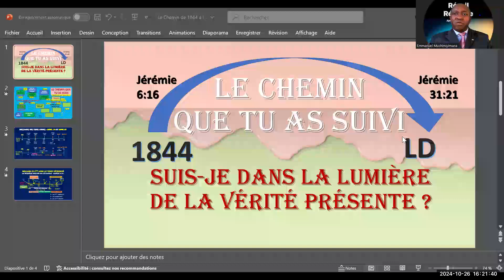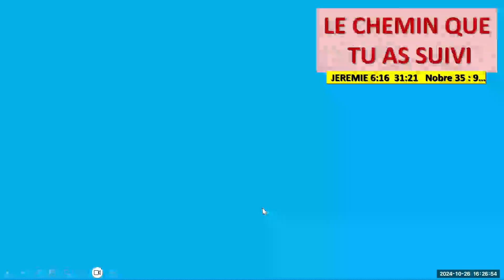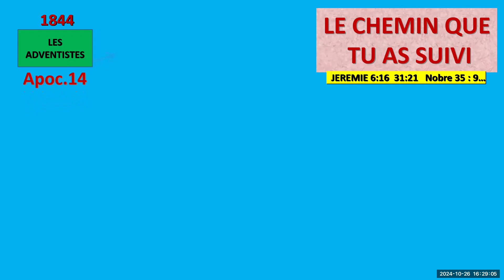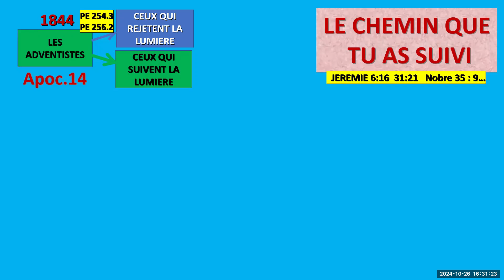LA REFORME DE L"APOC.18 - 1. 1 LA VERITE PRESENTE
Une grande réforme devait se produire pour préparer un peuple digne de subsister au jour de Dieu. Voyant que plusieurs de ceux qui prétendaient être ses enfants n’édifiaient pas en vue de l’éternité, Dieu, dans sa miséricorde, allait leur adresser un message d’avertissement pour les arracher à leur torpeur et les amener à se préparer pour la venue du Seigneur. TS 336.1
Le message du 3eme Ange, avait pour but de mettre en garde les enfants de Dieu contre les tentations angoissantes qui les attendaient. L'ange me dit: “Ils auront beaucoup à lutter contre la bête et son image. Leur seule espérance de vie éternelle est de rester fermes, bien que leur vie soit en danger, et de demeurer solidement attachés à la vérité.” Le troisième ange termina son message par ces mots: “C'est ici la persévérance des saints, qui gardent les commandements de Dieu et la foi de Jésus.” En prononçant ces paroles, il montrait le sanctuaire céleste. PE 254.3